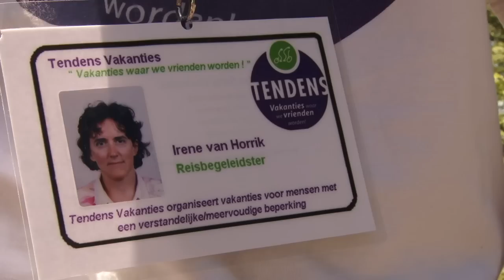Promotiefilm Tendens Vakanties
De promotiefim van Tendens Vakanties geeft een impressie van onze organisatie en van ons vakantieaanbod voor mensen met een verstandelijke beperking